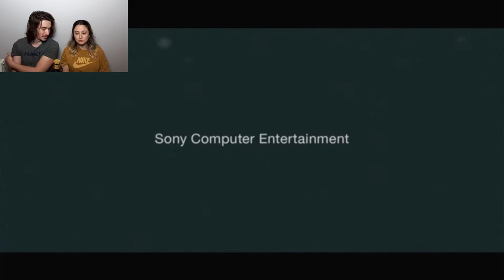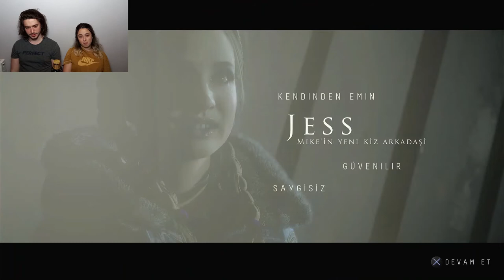Seçimlerin Sonuçları l Until Dawn l Bölüm 1